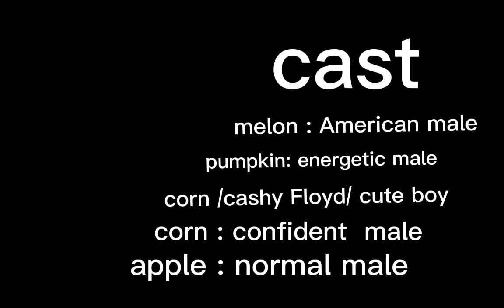the melon playground show:S1/ep 5/ other realities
in melon city Canada 🇨🇦: theres a strange portal and 4 similar melons come out and get to explore the town meanwhile the other melons fight with them then become friends